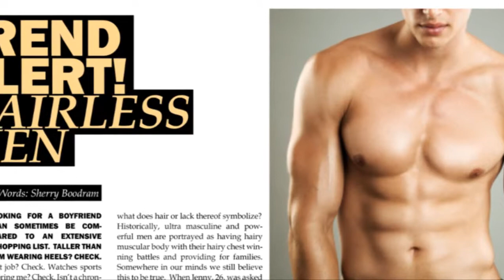Fashion Studio7 Issue 12